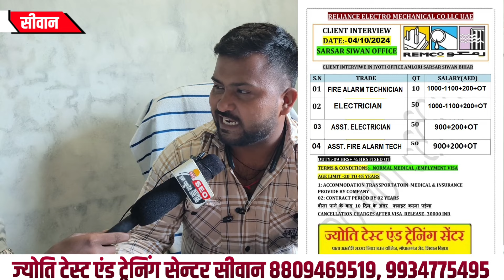दुबई के मशहूर कम्पनी SOBHA का सीवान के इस ऑफिस में जबरदस्त सेलरी के साथ वांट